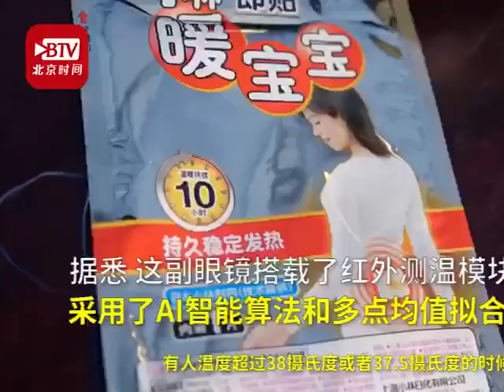全球首款智能测温眼镜，造福人类♡＾▽＾♡